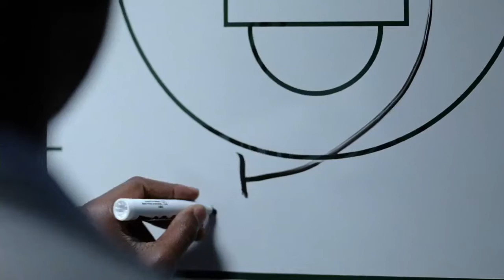Under Armour Brandon Jennings Portrait